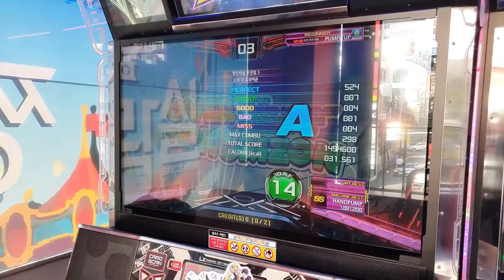[Pump it up XX] 두 달만에 올라가는 펌프 영상입니다. Yamajet - Over The Horizon D14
비록 처리력은 떨어졌지만 집에서 꾸준히 리겜을 해서 그런지 판정 능력은 죽지 않았네요 ㅎㅎ